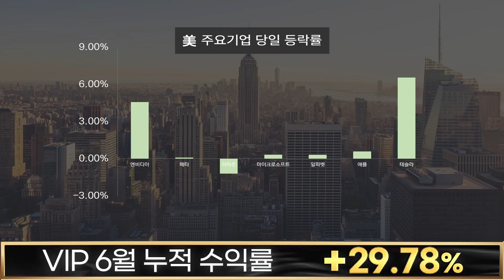[오늘의 투자전략] 美 경기 둔화 시그널. 고용과 서비스 둔화 속 엔비디아, 테슬라 급등